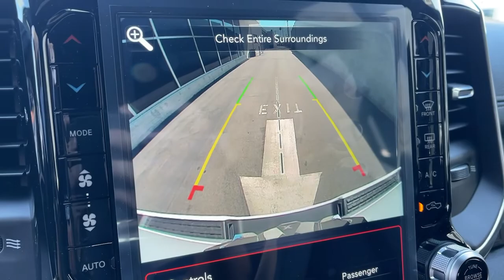2021 Ram 1500 Costa Mesa, Huntington Beach, Irvine, San Clemente, Anaheim, CA RM33759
2021 Ram 1500